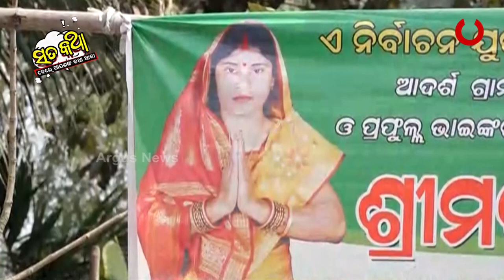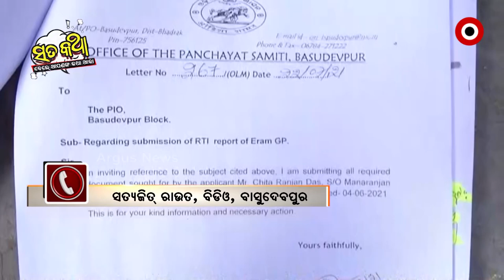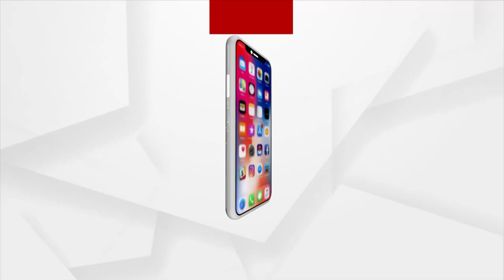Sata Katha || ୧୯ ଲକ୍ଷ ଚଳୁ